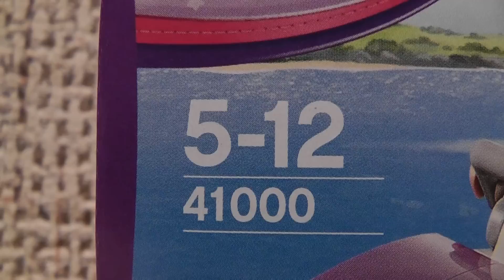LEGO FRIENDS 41000 SKUTER WODNY